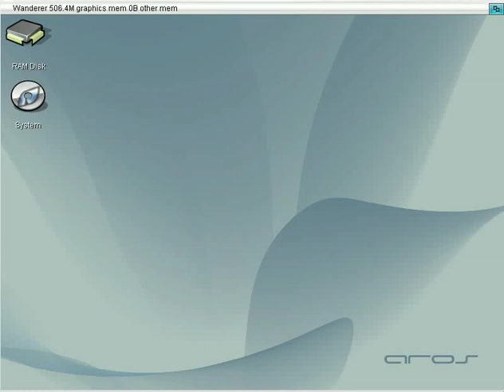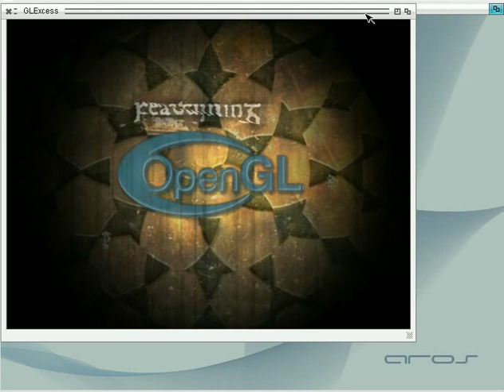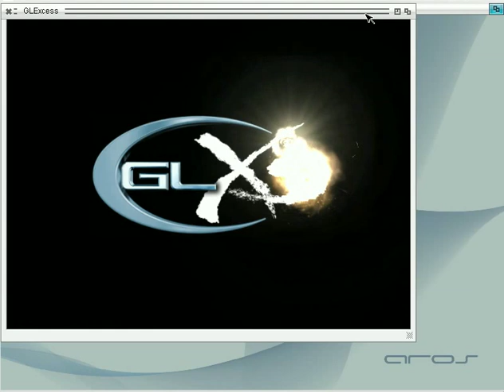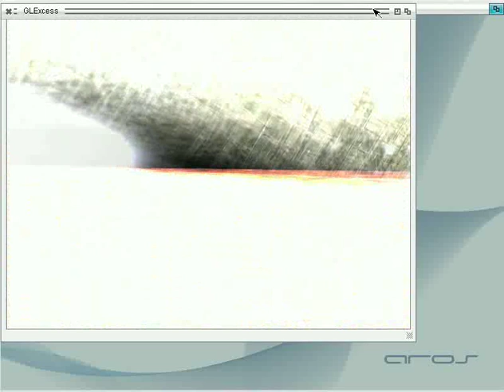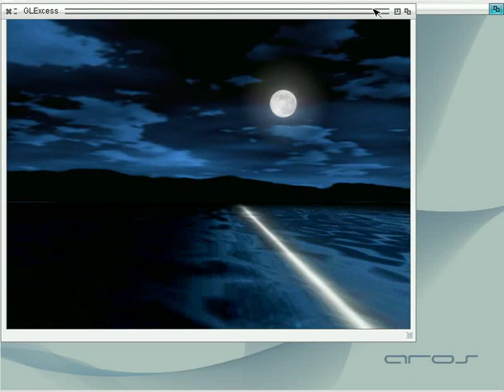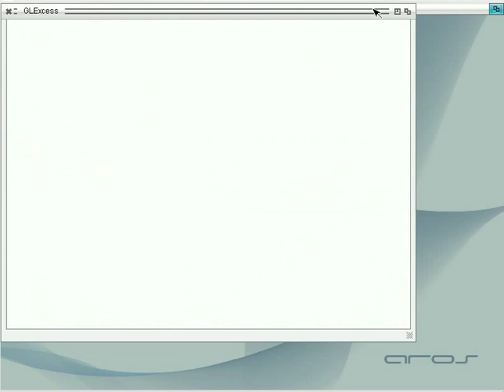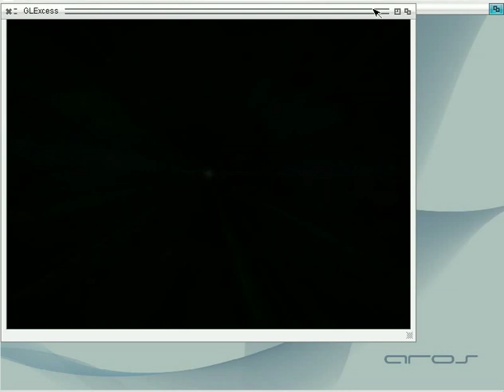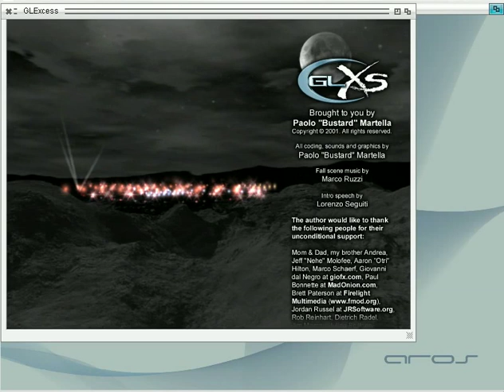GLExcess on AROS using Mesa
Using software rastering only on 3.1 Ghz CPU